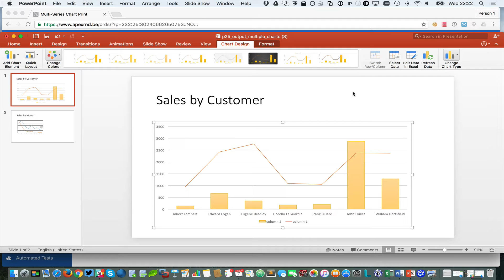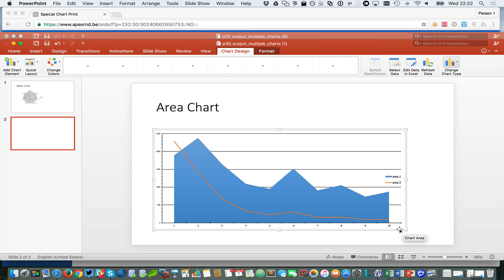AOP Export Charts to PPT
APEX Office Print ability to export to native charts in Powerpoint.
Try APEX Office Print (AOP) for free for 100 days